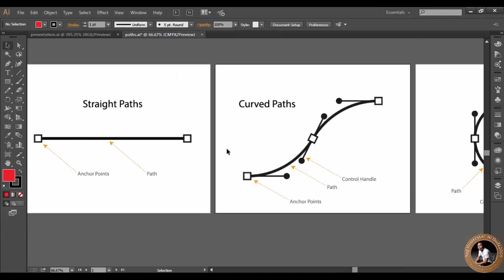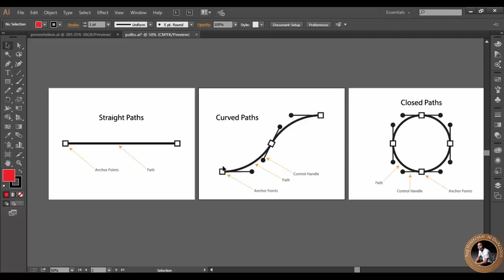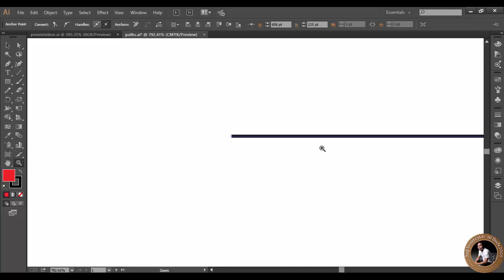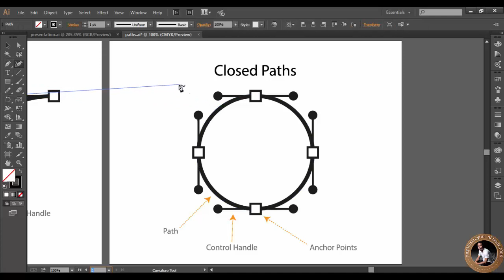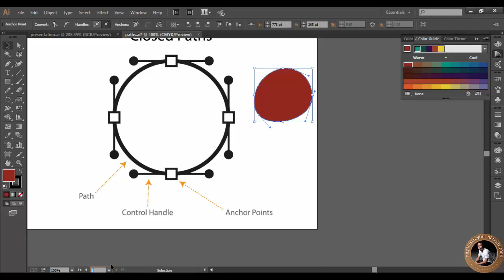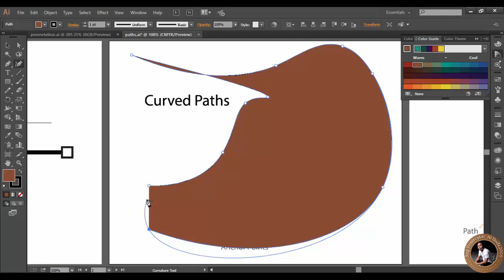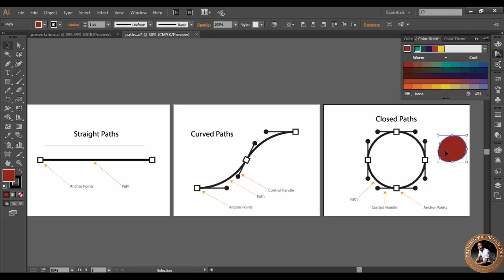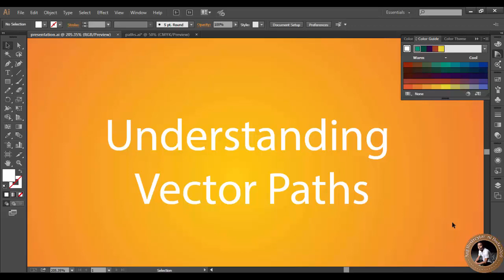Understanding vector paths in Adobe Illustrator cc 2015 (tagalog tutorials)